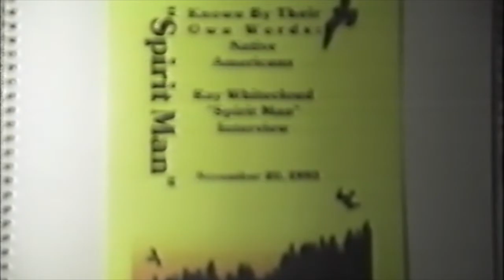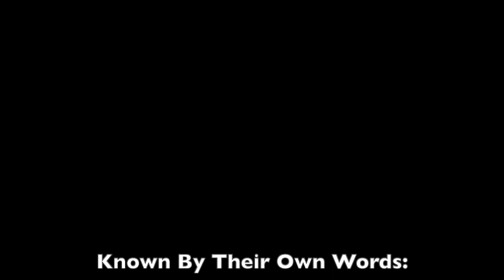Known By Their Own Words: Native Americans: Ray Whitecloud interview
Recorded on November 20, 1993 as part of an assignment for a teacher training course, EDUC508 Teaching/Learning - Language Arts/Social Studies at Chapman University.